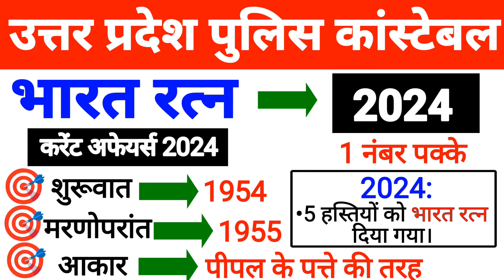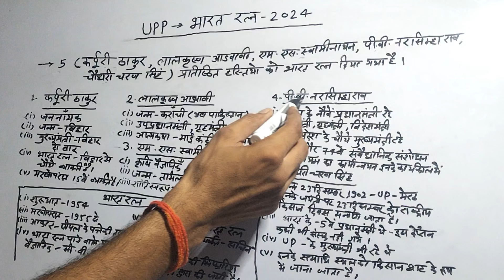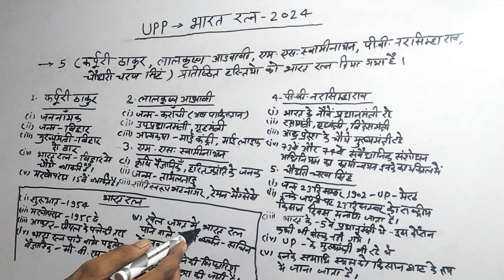up police re exam current affairs 2024 | भारत रत्न 2024 | bharat ratna 2024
up police re exam current affairs 2024
भारत रत्न 2024
bharat ratna 2024
भारत रत्न
up police re exam preparation 2024
up police re exam current affairs
up police re exam admit card 2024
up police re exam latest news today
up police gk gs practice set
up police re exam gk gs practice set